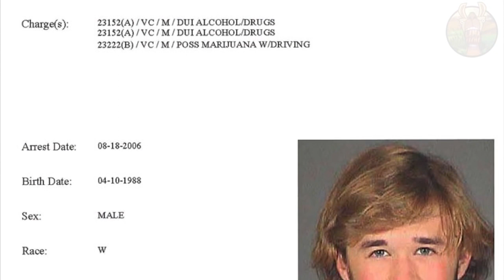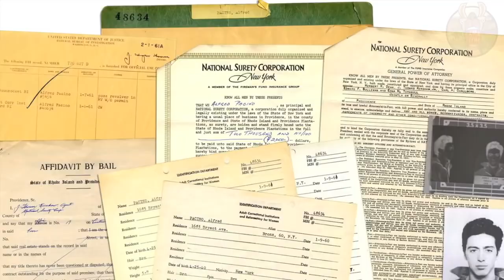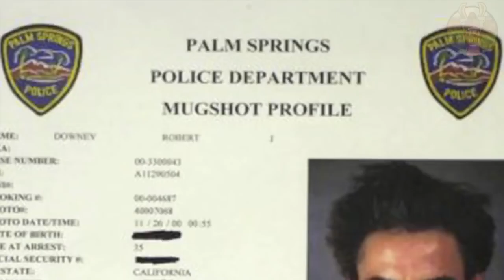11 CÉLÉBRITÉS QUI ONT ÉTÉ ARRÊTÉS !